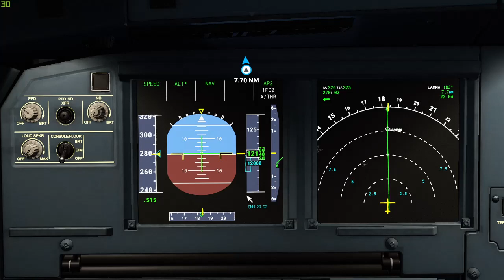Flight Simulator 2020: Allentown-Orlando (W/Modern Flight Model Settings) 10/30/20